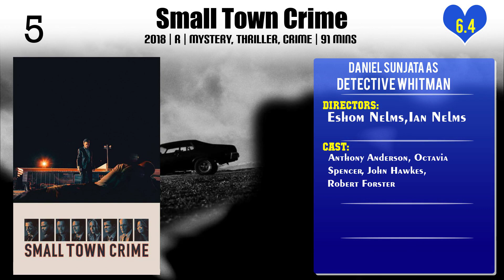Daniel Sunjata Top 10 Movies | Best 10 Movie of Daniel Sunjata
Top 10 Movies of Daniel Sunjata

Find the list of movies by Daniel Sunjata you can find more information, movie trailers, posters, reviews, youtube links in below link.

Please Comment down your favorite movie of Daniel Sunjata